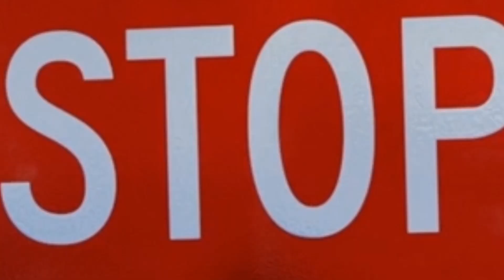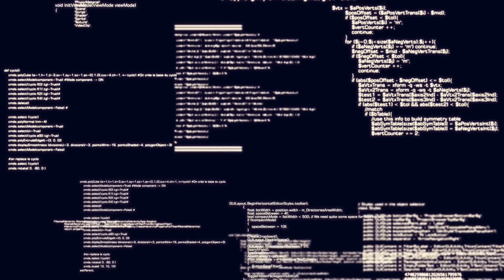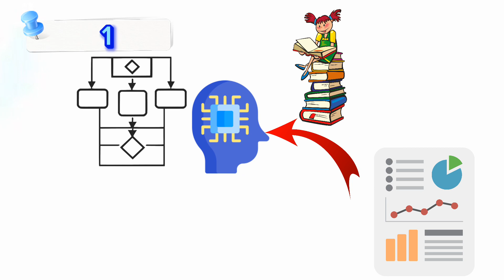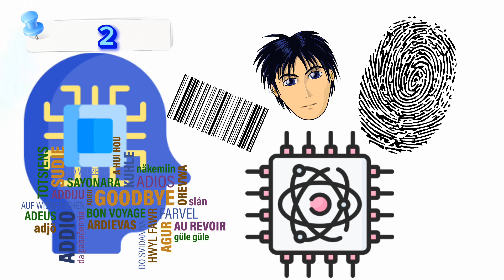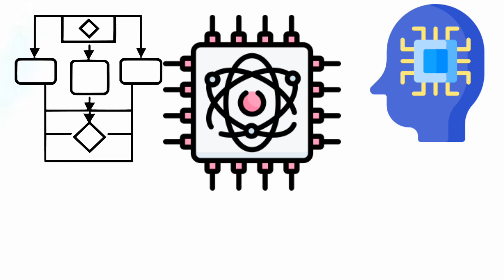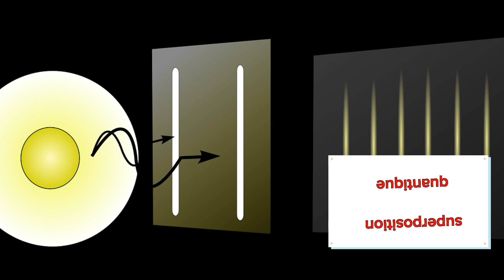L’IA + l’ORDI QUANTIQUE = la prochaine RÉVOLUTION ?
Découvrez l'alliance révolutionnaire de l'intelligence artificielle et des ordinateurs quantiques  ! Les ordinateurs classiques atteignent leurs limites, mais les ordinateurs quantiques sont prêts à booster les possibilités. Dans cette vidéo, nous explorerons les horizons inexplorés de cette fusion étonnante entre l'IA et les ordinateurs quantiques...

Partie 2 : "Un pas vers l'inconnu : quand l'ordinateur quantique redéfinit l'IA" suite de "Les ordinateurs quantiques : une véritable énigme ! Partie 1"

Thèmes abordés dans la Partie 2 :

I. L'ordinateur quantiques et l'intelligence artificielle : nouvelles perspectives
 A. Limites de l'intelligence artificielle actuelle
 B. Avantages de l'ordinateur quantique pour l'intelligence artificielle
 C. Perspectives d'évolution

II. Les limites de l'impact des ordinateurs quantiques sur l'intelligence artificielle
 A. Les limites de l'ordinateur quantique
 B. Limites de l'impact sur l'intelligence artificielle

III. Une évolution de l'intelligence artificielle à plusieurs facettes
 A. Evolution inévitable
 B. Nécessité d'un développement concerté
 C. Coopération entre les différentes disciplines scientifiques

IV. Conclusion
 A. Perspectives futures
 B. Réflexion sur la place de l'intelligence   artificielle et des ordinateurs quantiques dans notre société